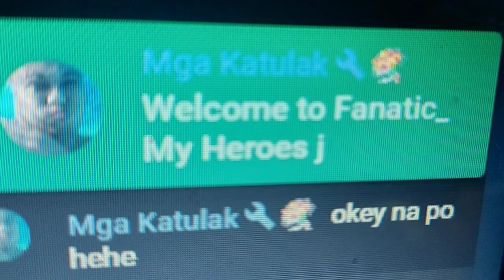janet yhu VLOGS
GOD BLESS 2020!!
GOD BLESS US ALL & THANKS FOR LIKES AND COMMENTS
                     GOODLUCK AND MORE BLESSINGS TO ALL 2020